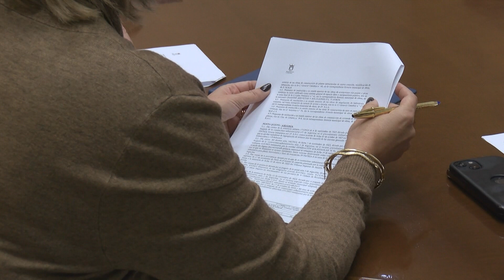Informan sobre la admisión del recurso de casación del Proyecto ‘Lago Marítimo’ por parte del TSJA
La teniente de alcalde delegada de Urbanismo, Yéssica Rodríguez, ha presidido la Gerencia de Urbanismo, en la que se ha dado cuenta de la sentencia dictada por el Tribunal Superior de Justicia de Andalucía relativa al Proyecto ‘Lago Marítimo’ y posterior escrito de preparación de recurso de casación presentado por el Ayuntamiento.